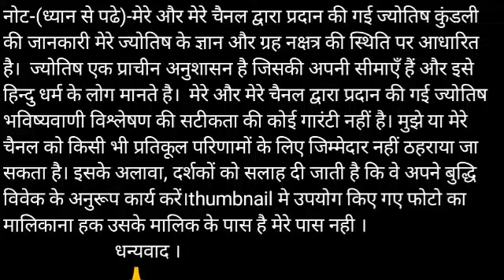मकर राशि 3 जनवरी शुक्रवार |Makar Rashi Aaj Ka Makar Rashifal | Makar Rashi 3 January 2020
makar rashi 3 January 2020
3 January makar rashi
makar rashiJanuary 2020
Dainik Rashifal,Horoscope,Astrology
3 जनवरी    मकर राशि
आज का राशिफल मकर राशि
मकर राशिफल

Rashifal । Makar rashi । Aaj ka rashifal ।  Today horoscope । Makar Rashi 3 January । Aaj ka Makar rashifal ।  prediction Makar rashi in hindi । Makar rashifal 3 January । मकर राशि 3 जनवरी आज का राशिफल । 3 जनवरी मकर राशिफल । आज का मकर राशिफल । मकर राशि दैनिक राशिफल

aaj ka Makar rashifal Makar rashi aaj ka rashifal 3 January 2020 Makar rashi
Makar rashi 3 January 2020 Dainik Rashifal Horoscope Astrology आज का मकर राशि

Makar dainik rashifal 3 January 2020
1st-Makar rashi love rashifal
2nd-Makar rashi dainik rupya paisa rashifal
3rd- Makar rashi dainik swasthay rashifal
4th- Makar dainik vyapaar vyavsay career rashifal
5th- Makar Dainik gyan shikha rashifal
मकर राशि दैनिक राशिफल 3 जनवरी 2020 -
1- मकर राशि के दैनिक उपाय
2- मकर राशि धन और वित्त संबंधित सारी बाते
3- मकर राशि प्रेम संबंध प्रेम प्रसंग राशिफल
4- मकर राशि दैनिक स्वास्थ्य से संबंधित राशिफल
5- मकर राशि व्यापार व्यवसाय करियर जीवन राशिफल
6- मकर राशि दैनिक राशिफल
7- मकर राशि जन्मकुंडली विशेषज्ञ